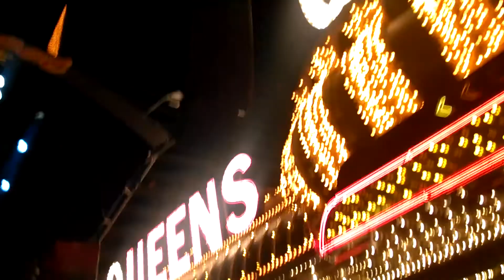Living on a Prayer - Cover by Ashley Red @ Freemont Street Experience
Vegas Baby!